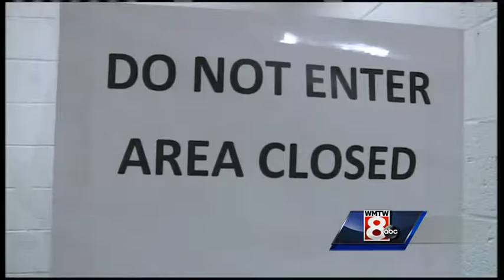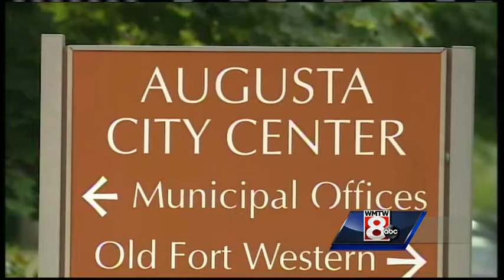Bedbugs detected at Augusta community center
For the second time this year, bedbugs have been found at city-owned property in Augusta. WMTW News 8's Jim Keithley reports.